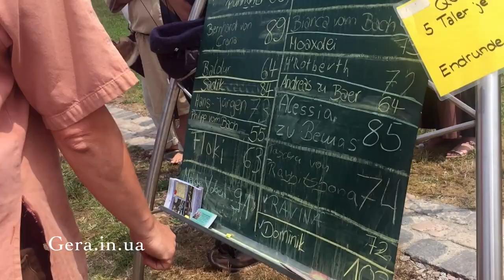Historical festival in BOGEN "Europe-Cup Bogen"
Our company visited an incredible festival in Germany. In the video, we tried to show you everything that we saw at this incredible event. There was everything you want: tremendous knight battles, a great archery tournament, to which archers came from all over Bavaria, many theaters and entertainment. It was not boring there! We met with an incredible number of interesting people.

Do not judge me strictly, I shot the video on iPhone 6.